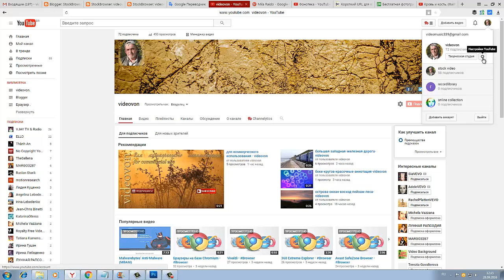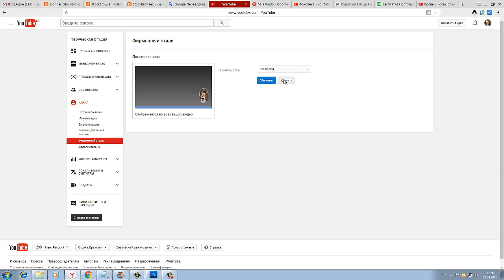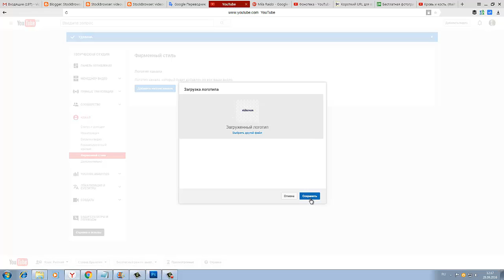Продвижение видео -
Выберите ролик, который вы хотите продвигать в качестве рекламного видео видео канала. Благодаря нему о вашем канале могут узнать пользователи YouTube.
Продвижение одного из ваших видео или плейлистов во всех остальных ваших видео.
Вы можете копировать, изменять, распространять и использовать наши изображения даже в коммерческих целях совершенно бесплатно, не запрашивая для этих действий дополнительного разрешения.